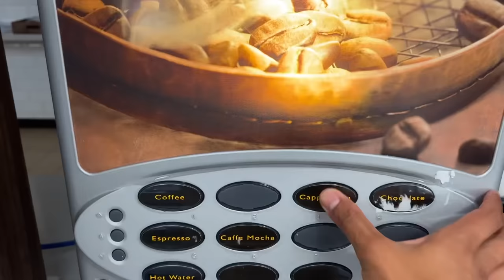A DAY IN MY ARMY LIFE | British Gurkha Army | Nepal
Hello everyone,
My name is Mingmar Lama AKA MGP and I am enlisted in active British Gurkha. I am very passionate about the Gurkha fitness, videography.

In this video I have tried to share how my day went as an army. I hope you guys enjoy it!

All opinion presented on my channel is my personal opinion and I am not communicating on behalf of the Army in an official capacity.

Official release by MGP

MGP VLOG